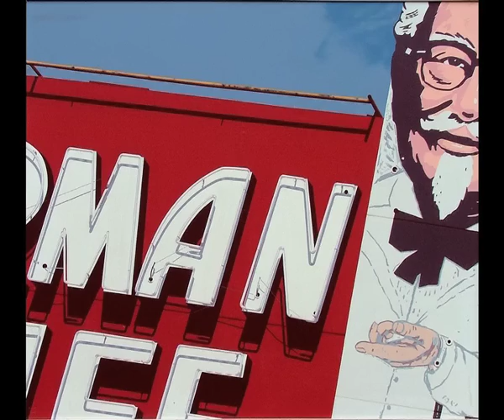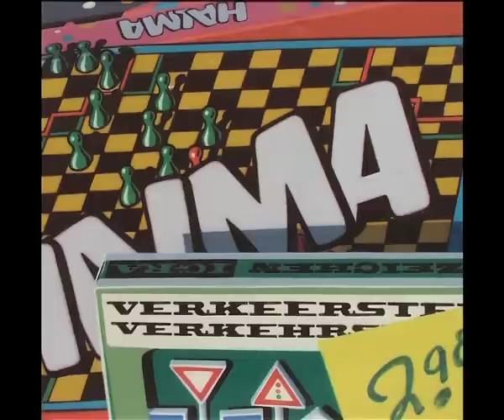some paintings schilderijen